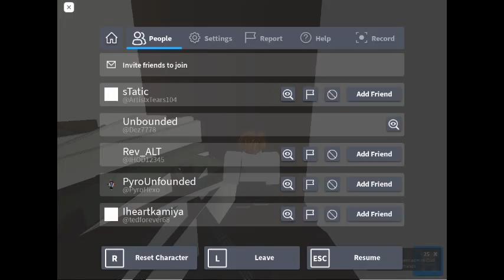it was me...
what tf hapen to map